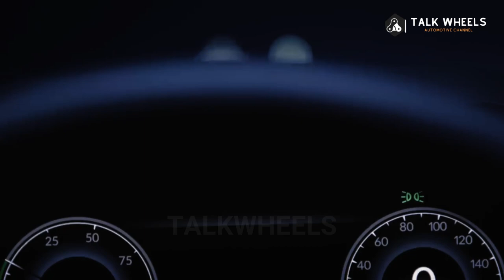ALL NEW 2025 Honda Accord New Model Is A Compact Car That Has Been One The Most Favorite Choices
Launching the next generation of the 2025 Honda Accord somewhere in the early part of 2024 has been planned,  although a specific date has not yet been fixed in stone.  It denotes that there is always the possibility of modifications and enhancements being made.  Despite the fact that the globe is moving away from favoring sedan lines,  the Accord has a reputation for being a very popular sedan.  This eleventh generation of sedan would undoubtedly have some difficulties in light of the rising demand for pickup trucks and sport utility vehicles (SUVs).

Hallo Bro Welcome To Talk Wheels,This Channel Discuss About Used Car Price Information And All New Cars Price, News, Rumors, Concept  Release Date And Interior & Exterior First Look